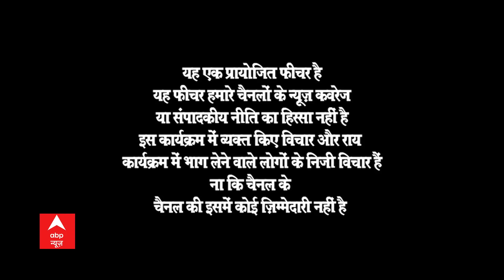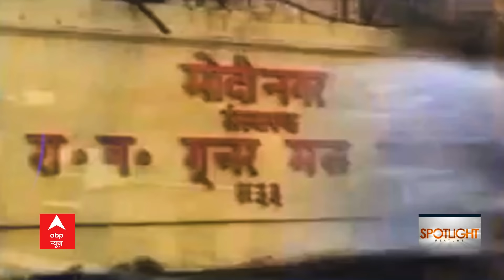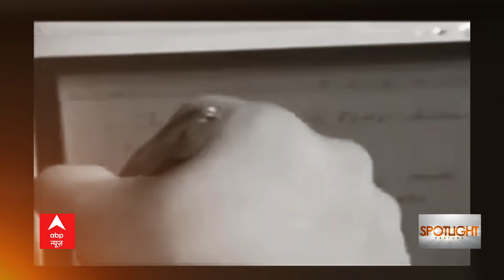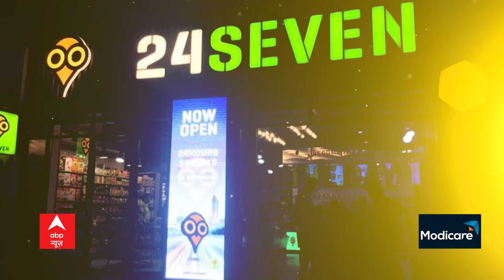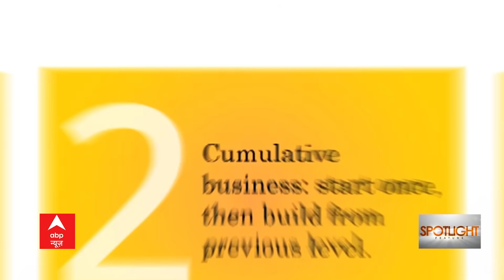Azad Hoon Main - Episode 1: Inspiring Stories of IAmLivingTheModiway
Watch 1st Episode of Azad Hoon Main, aired on National Television! Inspiring stories of Living the Modiway. Modicare has given Azadi to millions living across the country under the guidance of our inspiring leader, Mr. Samir Modi. Watch him and Mr. Rahul Shanker in a heart-to-heart conversation with Shekhar Suman and some of our top Modicare Leaders on the show Azad Hoon Main, aired on ABP News, ABP Ganga and ABP Majha.​

Watch stories of -
Dr. Surekha Bhargava, Dr. Philip Singh, Mr. Pramod Acharya, Mr. Tarun Bajaj, Mr. Alpesh Gajjar, Mr. Manoj & Mrs. Sarika Malik